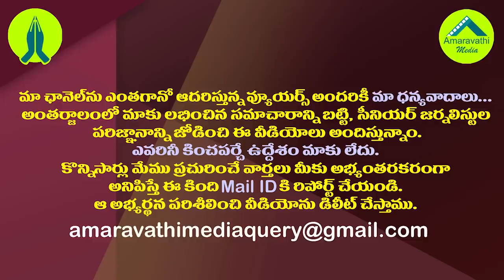కేసీఆర్ మోడీ మధ్యలో జగన్..ఓ రాజకీయ వ్యూహం| New Political Strategy Between These Three Leaders